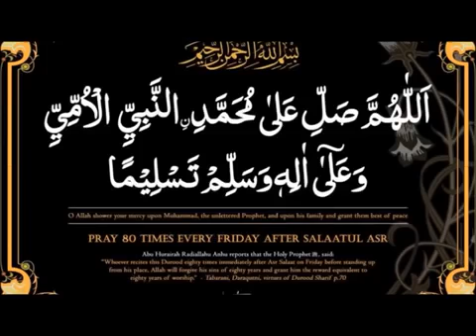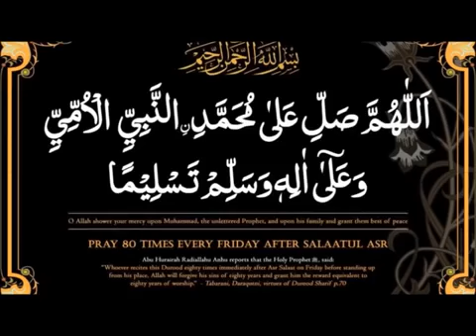Duruad pak every Friday 80 times for every will